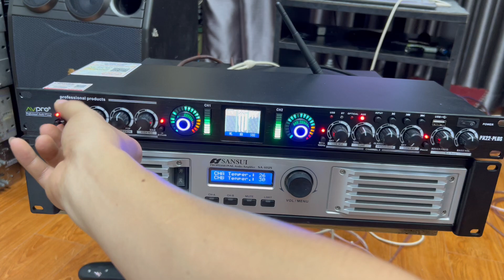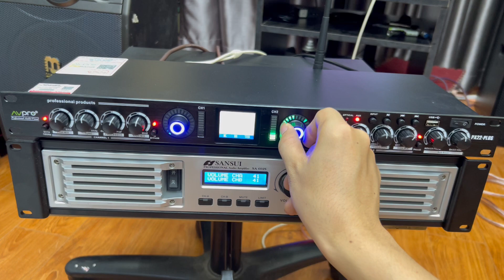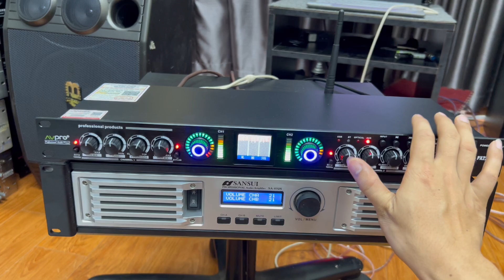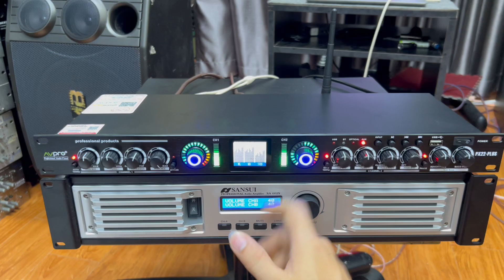Máy Nâng Tiếng Px22Pluss Có Thực Sự Hay Ko ..? Holine: 0977434361